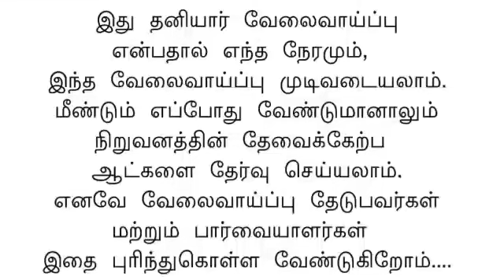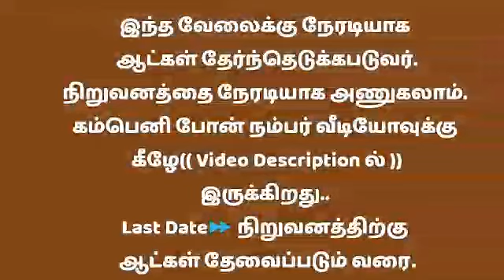2021 BSNL Jobs Tamil | 2021 Latest tamil jobs | 2021 New Private jobs tamil | 2021 Job Wanted tamil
🔍SIVA JOB INFORMATION #2

👉shorturl.at/chpBR

நம்ம வேலைவாய்ப்பு சேனலுக்கு
 பண்ணுங்க புதிய வேலைவாய்ப்பு
தகவல்கள் கிடைக்க ➡ 🔔 கிளிக்
பண்ணுங்க..👇👇👇👇👇👇👇👇

✋நம்முடைய மற்ற வேலைவாய்ப்பு
சேனல்கள் 👇👇👇👇👇👇👇

சென்று பார்க்கவும்.

வயது வரம்பு,சம்பளம்,அனுபவம்
சொல்லப்பட்டுள்ளது.

தொடர்பு கொள்ளுங்கள்.

Last Date:
 நிறுவனத்திற்கு ஆட்கள் தேவைப்படும் வரை தேர்ந்தெடுக்கபடுவர்...

வீடியோவில் சொல்லப்பட்டுள்ள தகுதியையும், மாவட்டங்களையும் சேர்ந்தவர்கள் மட்டும் நிறுவனத்தை
☎📱தொடர்பு கொள்ளலாம்.
இதன் மூலம் நிறுவனத்தை தொடர்பு
கொள்பவர்களின் நேரமும்,பணமும்

2021 BSNL Jobs Tamil | 2021 Latest tamil jobs | 2021 New Private jobs tamil | 2021 Job Wanted tamil